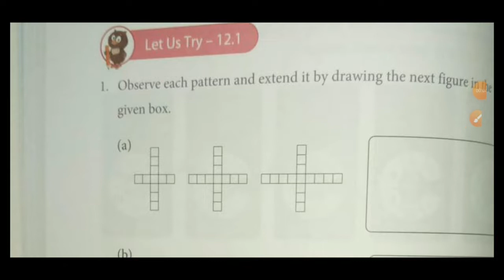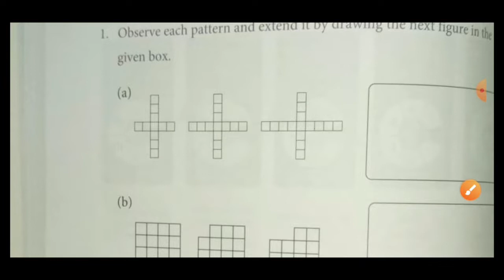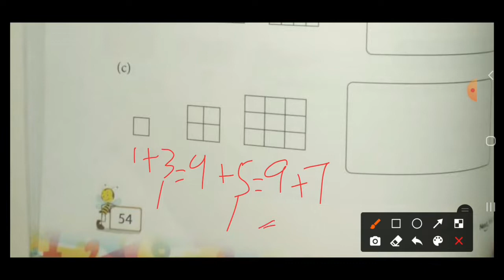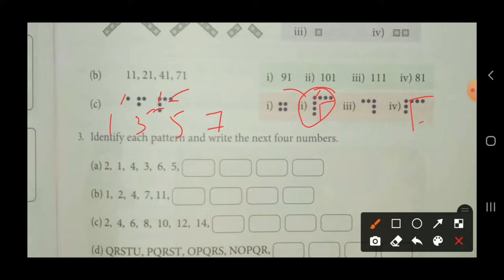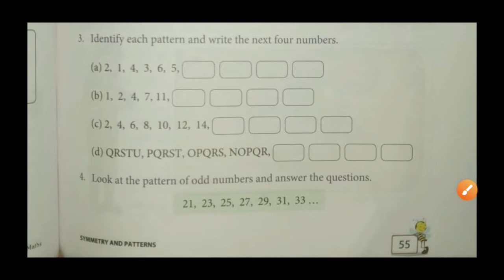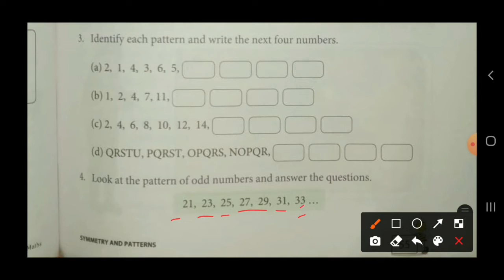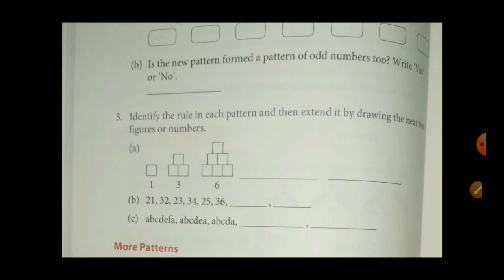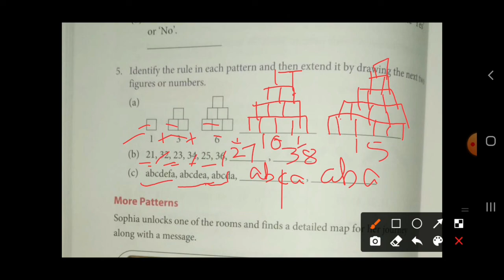Class 3rd Maths Chapter Pattern Exercise 12.1